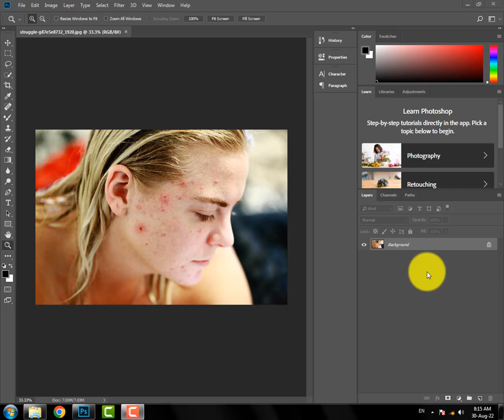1- Minute Tutorial - How to remove blemishes on face in photoshop cc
In this tutorial we learn how to remove blemishes scars on skin in just 1 minute and 1 layer. I teach you step by step how to use spot healing brush tool use in adobe photoshop.